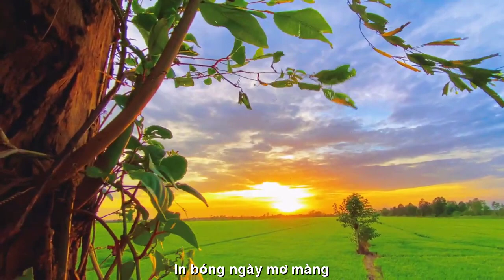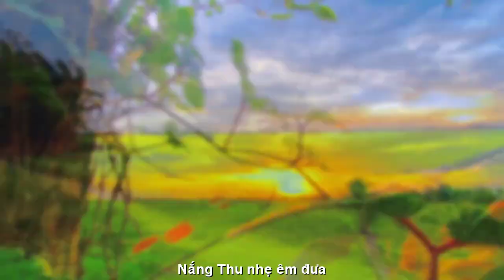[FULL HD]YÊU EM TRONG GIÓ LẠNH CHIỀU THU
NHÀ THƠ NGUYỄN THỊ XUÂN MÃN
VIẾT NHANH
PHỔ THƠ ĐẠI HÁT TÀO LAO
TÁC PHẨM:YÊU EM TRONG GIÓ LẠNH CHIỀU THU
THƠ:XUÂN MÃN

GIÓ LẠNH NGÀY THU
Cơn gió lạnh thoáng qua
Nhè nhẹ hôn lên hoa
Cành hoa hiền êm ái
Cảm nhận ngày trôi xa…

Ngọn gió đưa dịu dàng
Run rẩy giọt sương tan
In bóng ngày mơ màng
Như ngày Thu mới sang

Ánh vàng vương lên tóc
Tuổi vàng đón mùa vơi
Lá vàng trôi theo gió
Thu vàng vô tình rơi

Nắng Thu nhẹ êm đưa
Để gió mây bàng bạc
Tuổi hoàng hôn màu nhớ
Nhuộm trắng giấc mơ xưa….

Nguyễn thị Xuân Mãn